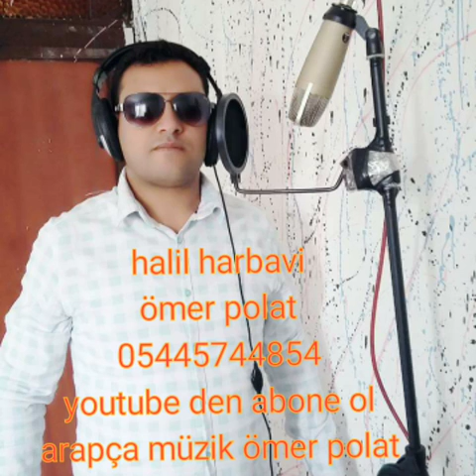Halil harbavi bavaga haramiye arapça müzik abone ol paylaş